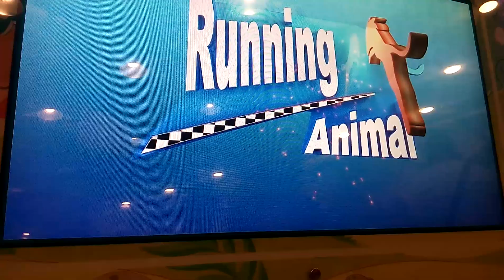EP15 toms world sm tunko running animals Win 200 token